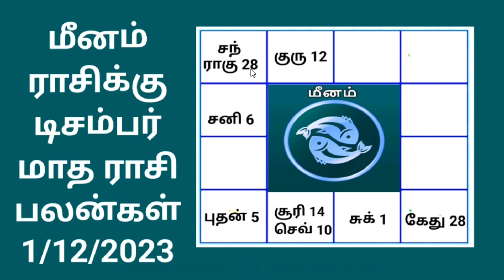மீனம் ராசிக்கு டிசம்பர் மாத ராசி பலன் meenam rasikku december matha rasi Palangal 1/12/2023.